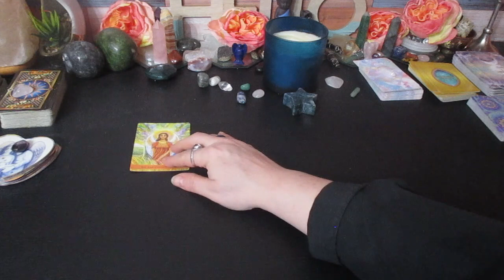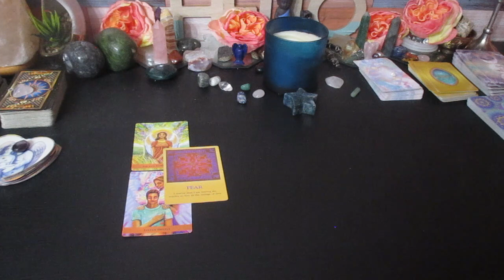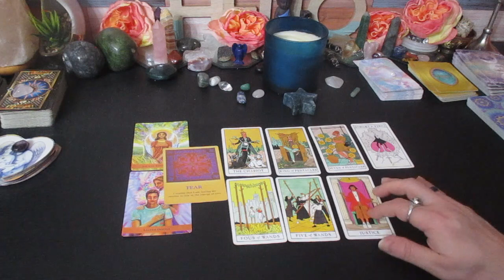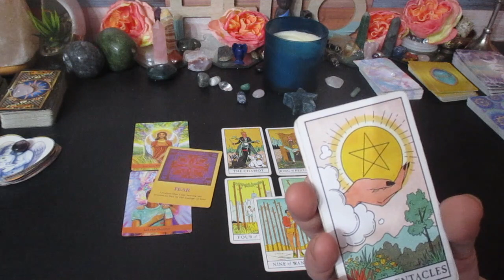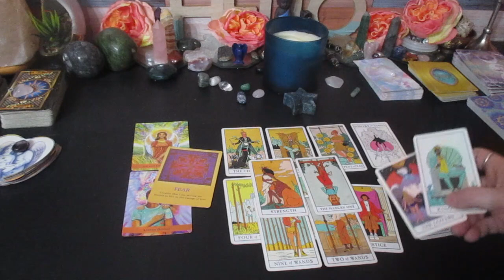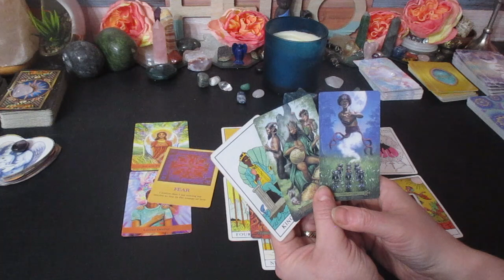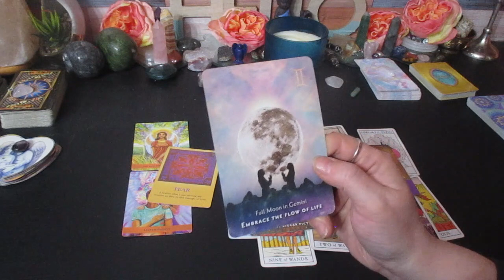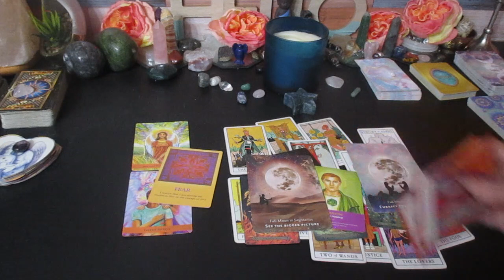LEO ♌ The Love You've been Longing for. March 2023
Much love!
~Renee G